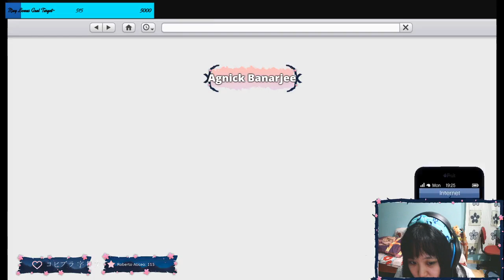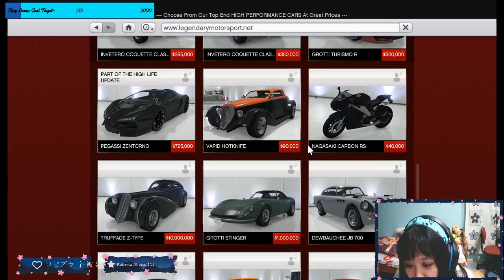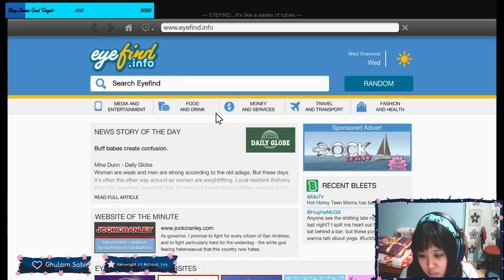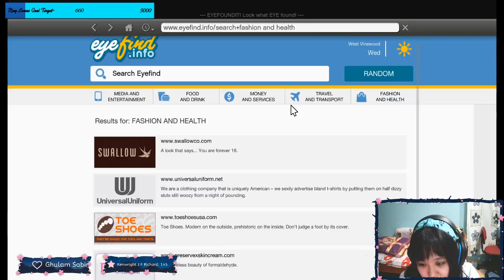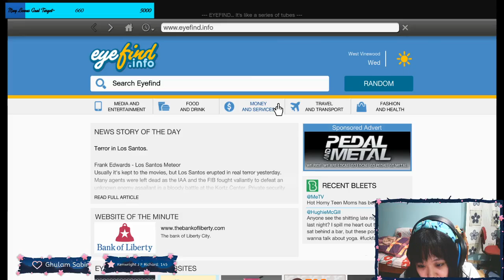Grand Theft Auto V Story Mode Part 12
Hello Guys I'm Himiko夏夏 a daily streamer at Facebook. this is my previous stream and since Facebook have some changes then I'm moving my videos here🤣🤣